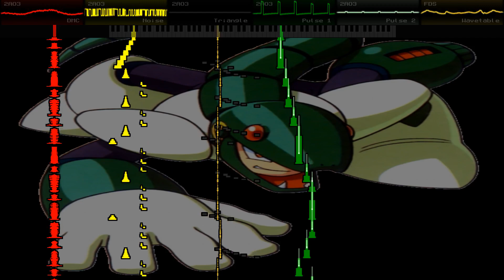(FDS) Megaman 3 Re-Envisioned - Ritual of the Snake (Snake Man)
Should finally be back into the swing of things after being sick for a couple of days.